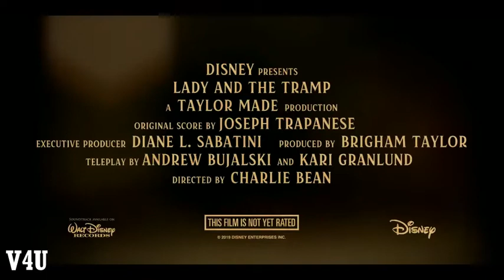Lady and the Tramp - 2019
Lady and the Tramp is set to tell the story of "an upper-middle-class American cocker spaniel named Lady (voiced by Tessa Thompson) who meets a streetsmart, downtown stray Schnauzer called the Tramp (voiced by Justin Theroux), and the two embark on many romantic adventures